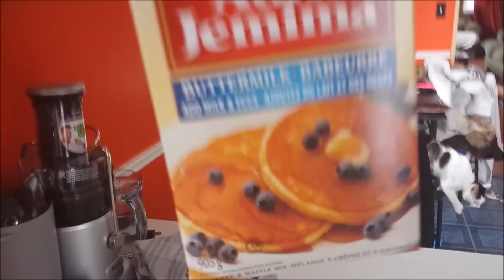Valentines DAYYY!!!!!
So it was Valentines day, and I'm the best boyfriend ever!!! Please watch the whole thing!!